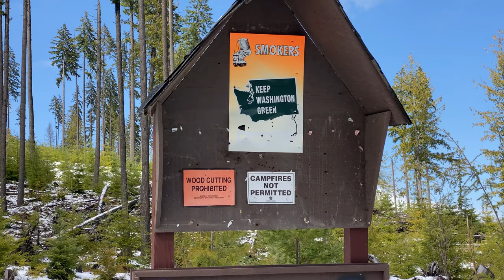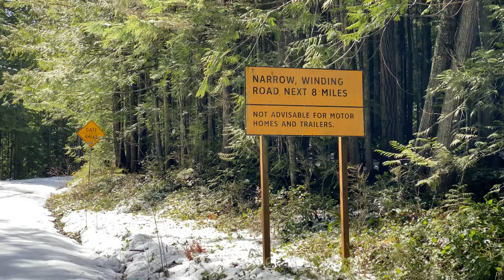A Mountain Hike in the Snow with Skye After a Spring Snowstorm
This is one of our best hikes ever so far with our Skye, our 7-month-old Norwegian Elkhound puppy!

When we woke up the morning of April 6, the view of the fresh snow covering the Olympic Mountains from our picture widows was spectacular! Diane and I were determined to take Skye for one more hike in the snow before it disappeared. But the road to Hurricane Ridge Visitor at an elevation of 5,242 was closed due to heavy snow. Later that morning, when the snow squalls had subsided, Diane suggested we drive up one of the roads that head up to higher elevations to see if we could reach the snow level. We decided to drive up Deer Park Road to the point where it turns into a narrow gravel road at about 2,000 feet elevation and was still closed for the winter. This turned out to be the perfect location for a snowy, scenic adventure hiking up a steep logging road. The trees had been logged off several years ago presenting amazing views of Dungeness Valley and Dungeness Spit, Ediz Hook in Port Angeles, the Strait of Juan de Fuca, and Blue Mountain. Never mind the view, Skye was in puppy heaven romping and playing in the foot-deep snow!